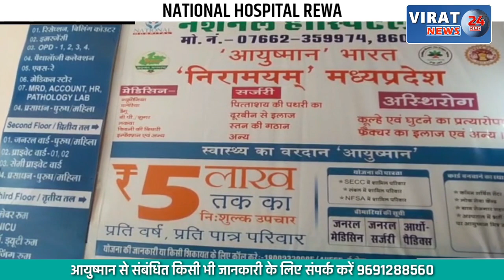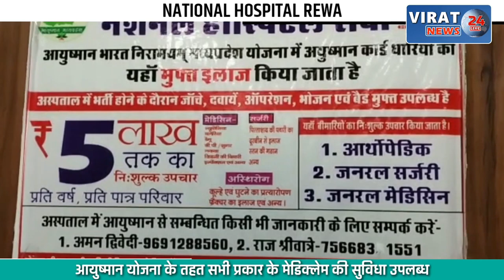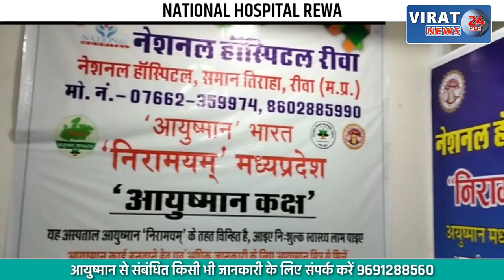व्यापारी की पत्नी से मनचले ने किया रेप का प्रयास, जानिए कैसे टली घटना ?